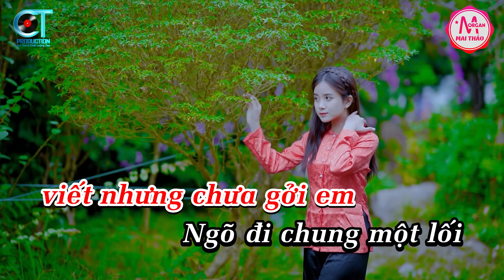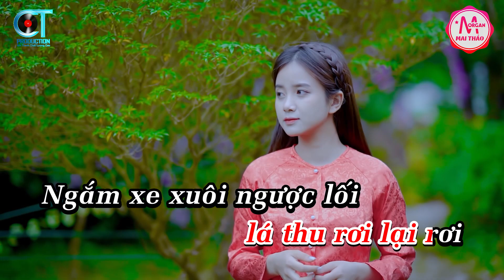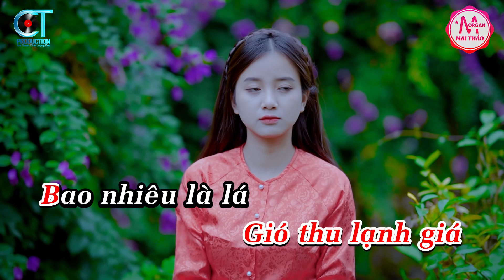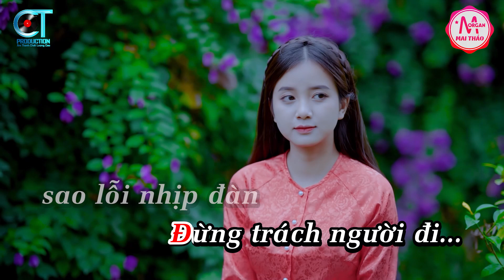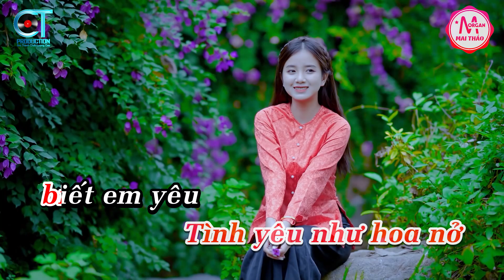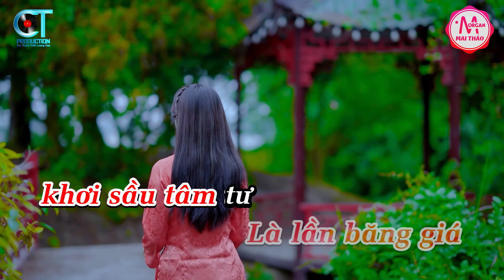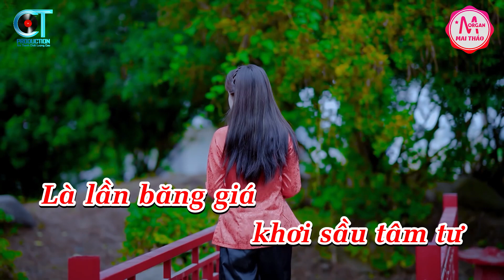Karaoke Chuyến Đò Không Em Tone Nữ Nhạc Sống | Karaoke Minh Kha